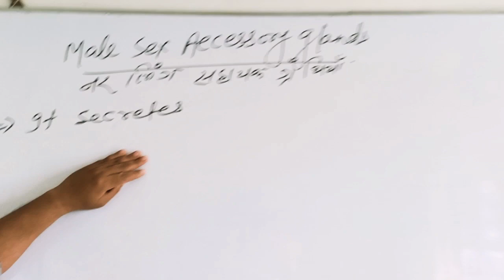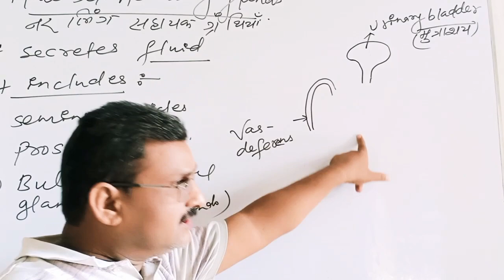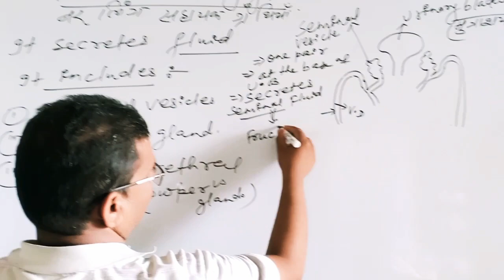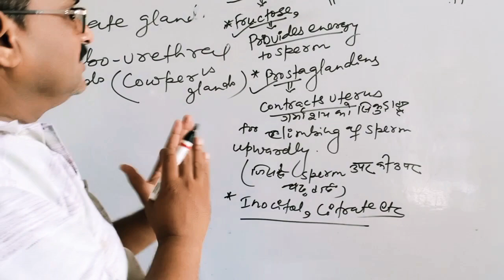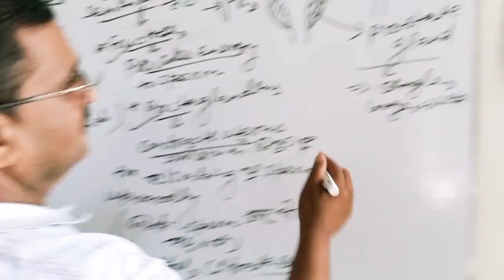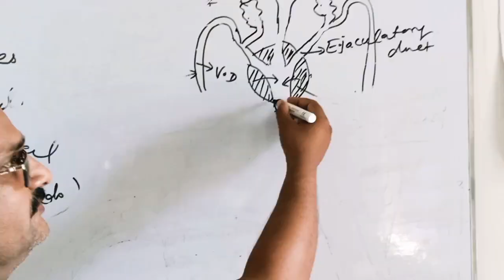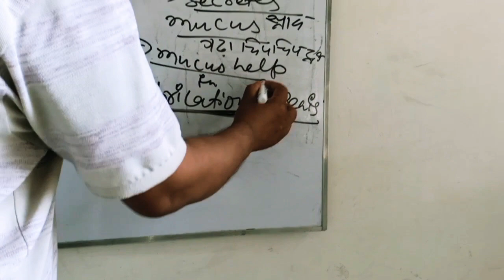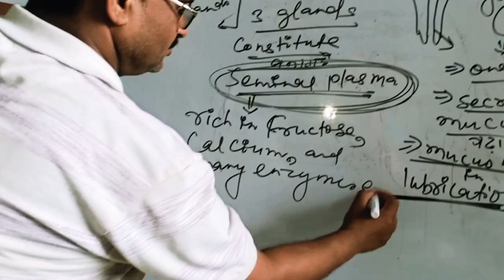Male Sex—Accessory glands [part =8]